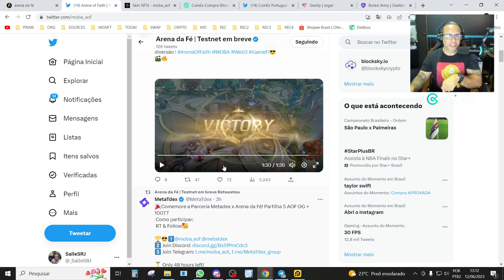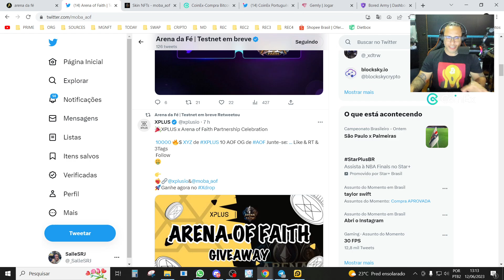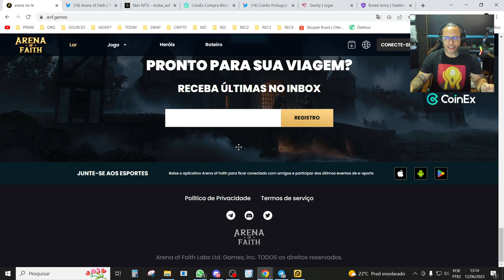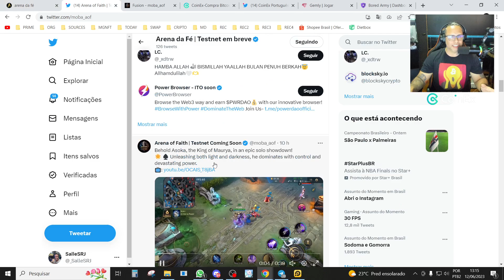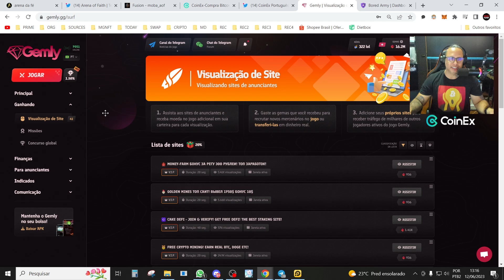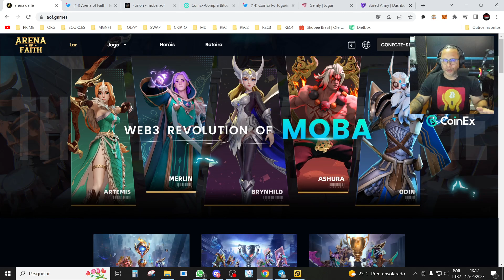NOVO MOBA NFT FREEZÃO!